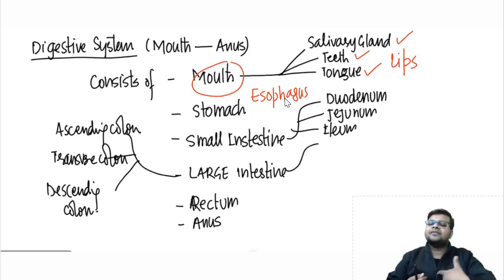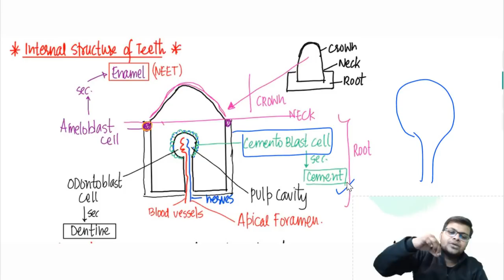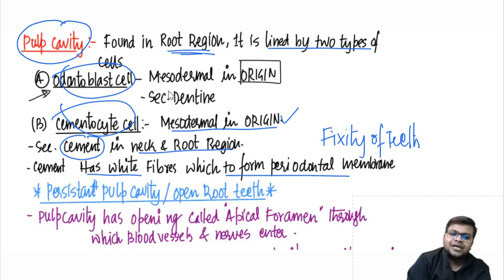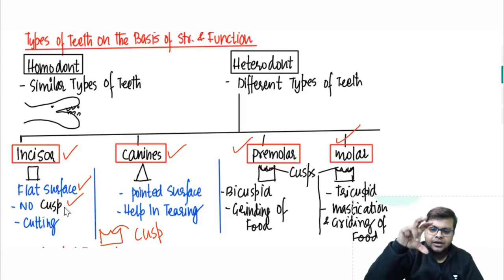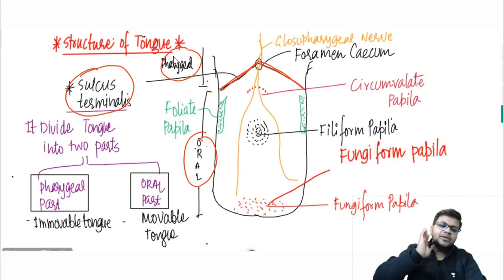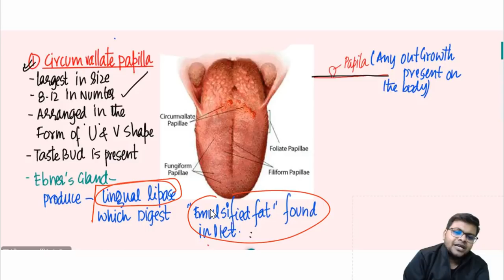Digestion & Absorption For NEET| Human Digestive for NEET Part -2 |Dr S K Singh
Crack NEET in Very First Attempt
Crack NEET 2021 with guidance by Dr S K Singh
Crack NEET with Very Good Marks
NEET Biology
Biology By Dr  S K Singh
Motivation for NEET Aspirant